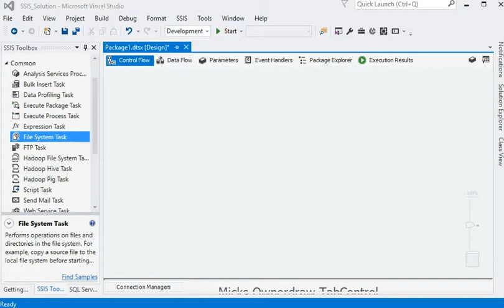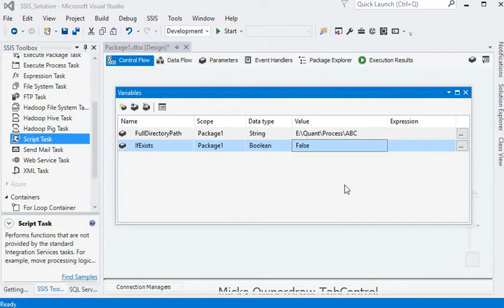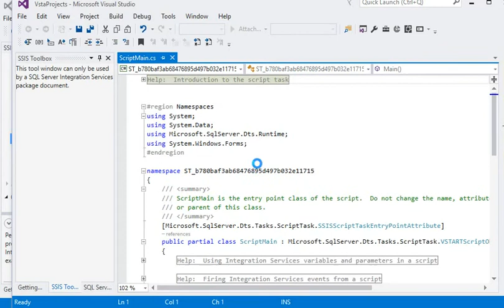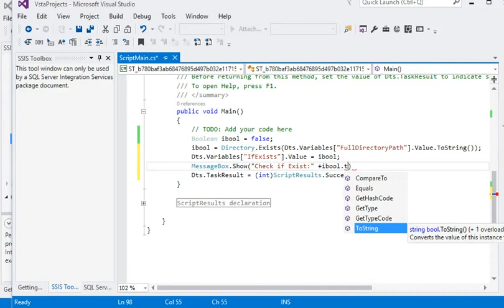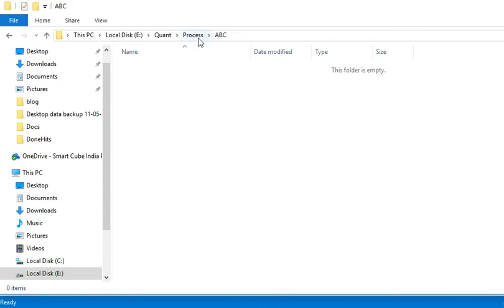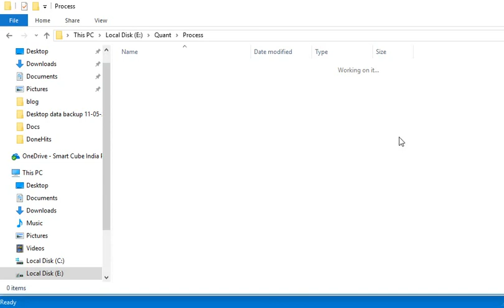SSIS - Check if Sub-folder || Directory Exists or Not || Script Task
In this tutorial, we are going to explain the functionalities of Script Task to Check if Subfolder Exists in SQL Server Integration Services. The Script task provides code to perform functions that are not available in the built-in tasks and transformations that SQL Server Integration Services provides. The Script task can also combine functions in one script instead of using multiple tasks and transformations.